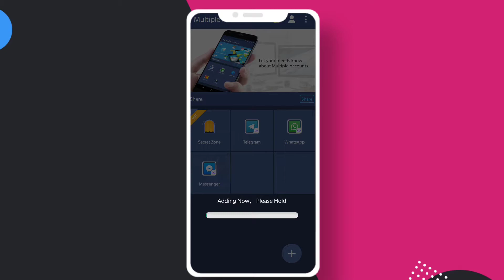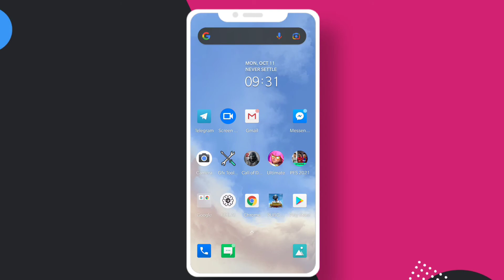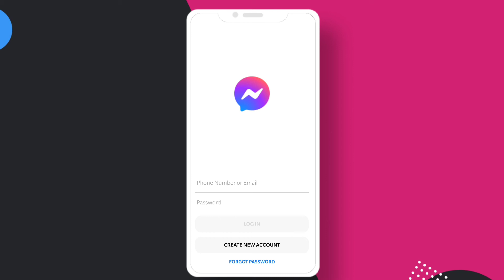How to use two FB messenger in one phone 2026 | 2 Messenger one mobile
How to use two FB messengers in one phone | 2 Messenger one mobile
How can I use two Messenger in one phone?
1 Go into the Settings menu - Advanced features.
2 Tap on Dual Messenger.
3 Toggle on an app you would like to start using with Dual Messenger.
4 Tap on Install to install a secondary copy of your selected app.
5 Toggle on or off Use separate contacts list.